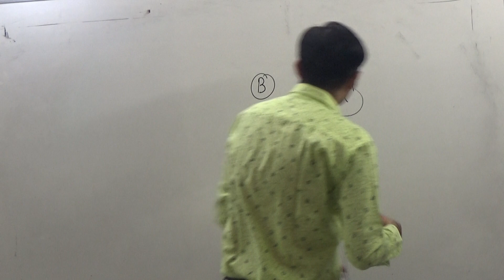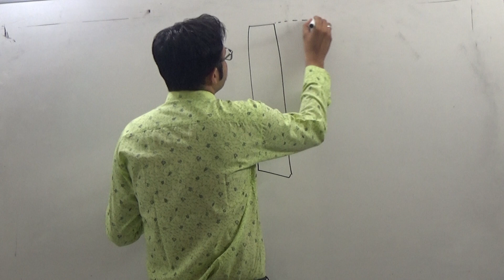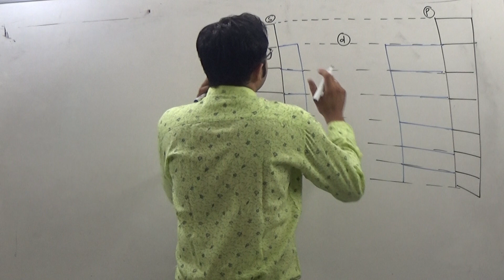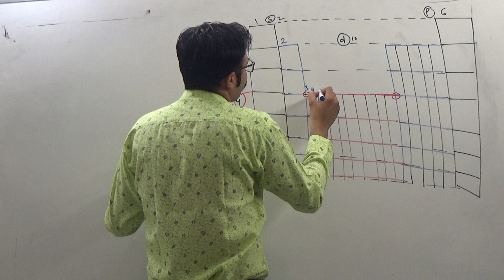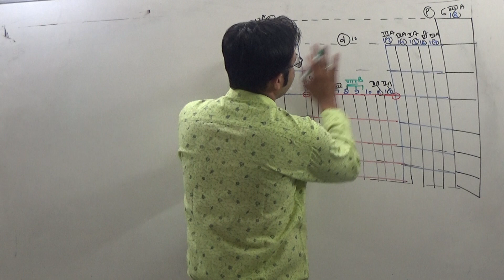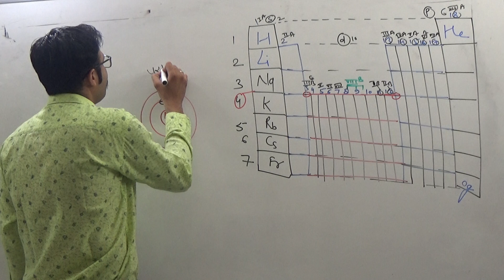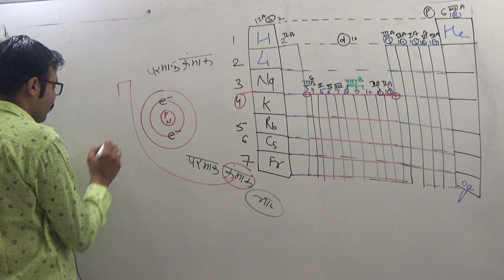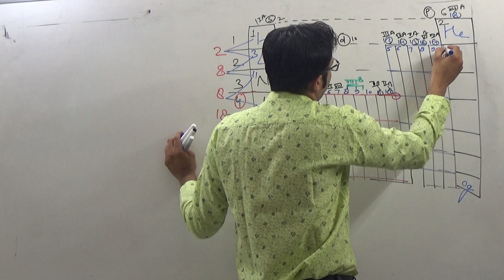Chemistry Aluminium and Boron 1 By mangilal choudhary sir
for all competition exam
BY
mangilal Choudhary sir

all Video available at this app